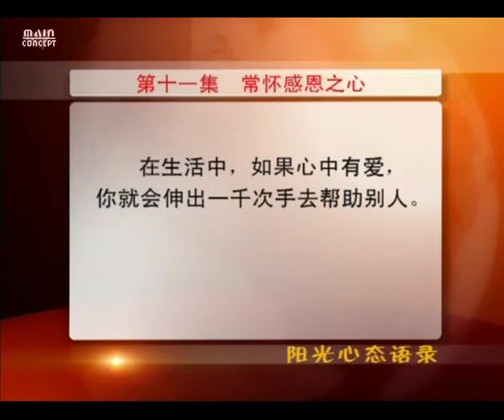阳光心态 11